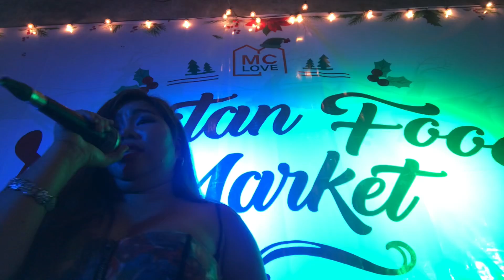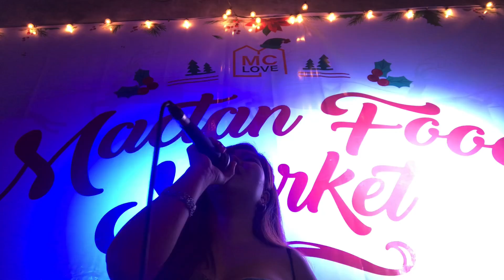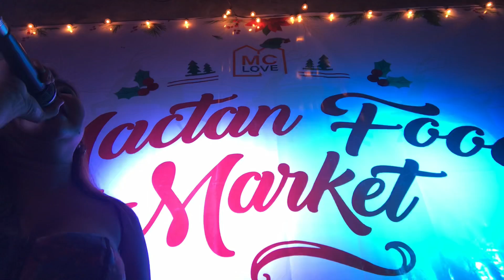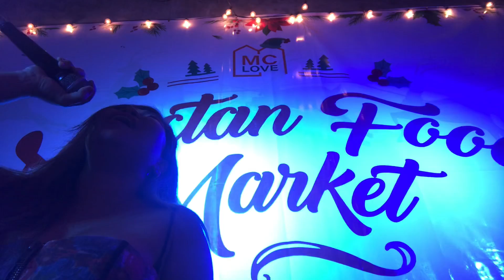BUKAS NALANG KITANG MAMAHALIN | Gig @Mactan City Time Square | Day before Typhoon Odette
Naka pag gig pa ako bago niyanig ni Typhoonodette ang CEBU